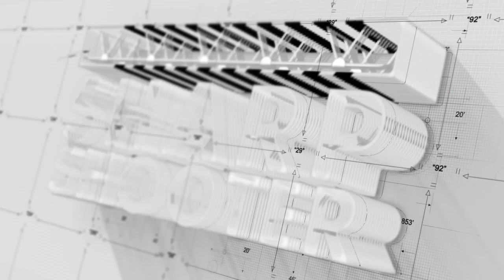HUGE ELEPHANT OBEYING HUMAN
Tripunithura Utsavam 2019
SHARP SHOOTER sudheer saali videos